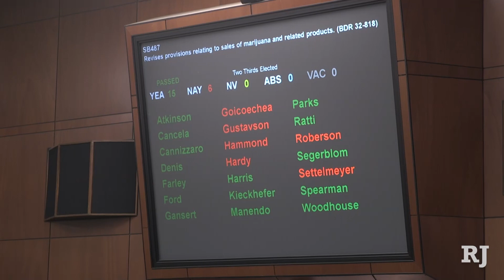Marathon of State Senate votes kills potential ESA legislation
Three Senate votes within 15 minutes in the waning hours of the legislature effectively killed ESA funding for the legislative session. Elaine Wilson/Las Vegas Review-Journal